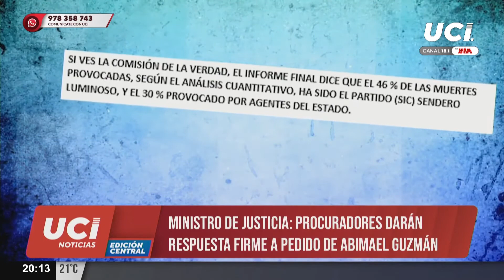🚨 Habeas Corpus de Abimael Guzmán: ministro de Justicia se pronunció al respecto